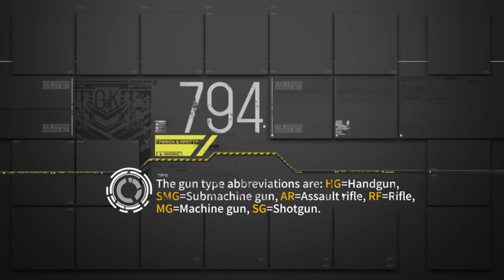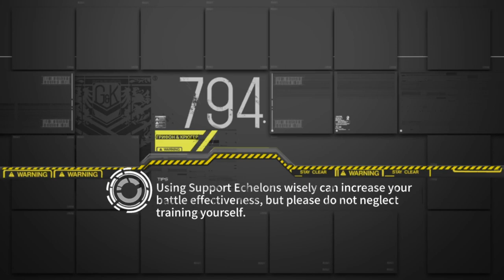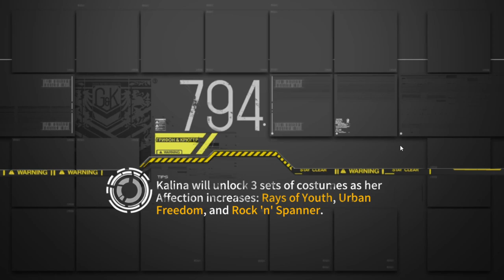Girls Frontline: Mirror Stage - Torricelli's Trumpet II